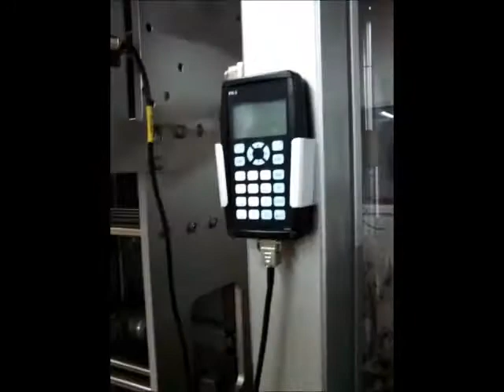BID ON EQUIPMENT Item: 376640 - 6 Lane INVPACK VFFS Stick-Pack Filler (video 3)